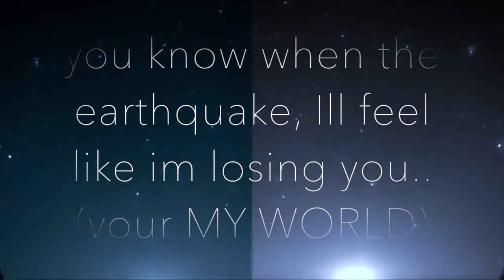owls by Terry Bright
songwriter.
not holding back! just wanted to give and give!